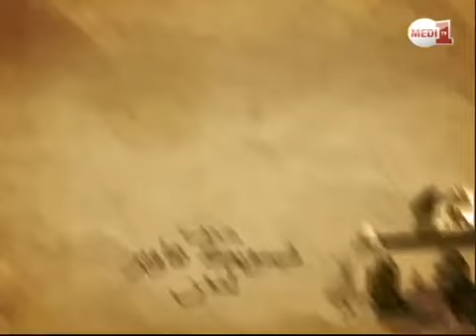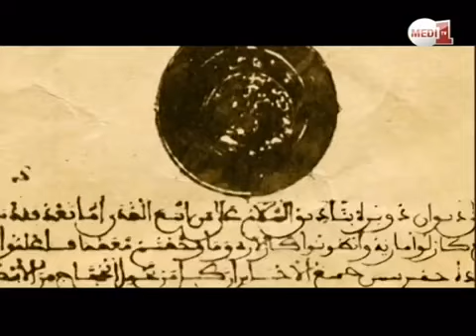3 مجالس عبد الهادي التازي